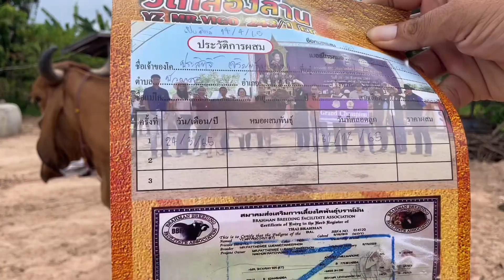เปิดราคาหน้าคอก แม่ลูกสวยๆ ผลงานKF31/มาธาร์ดอร์ โครงสร้างและกระดูกใหญ่ๆ สูง160+ ประกันตำหนิ@สารคาม